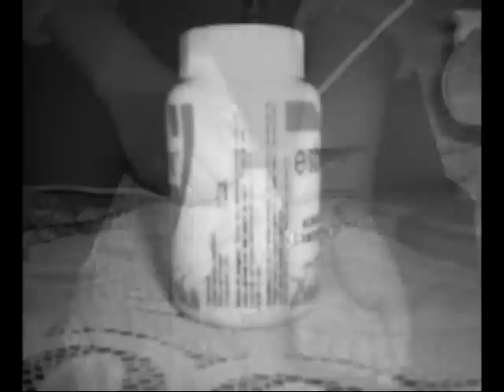TV-Rebote Programa 5 Parte 2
Esta es la Kinta entrega de este chou, comiko-magiko-musical!! Top 5, reportajes, entrevistas, buen humor, recomendaciones, cine, musica, literartura, videos musicales y hartas cosas mas!! Es por y para ustedes!! Buena vibra Karnalitos!!!